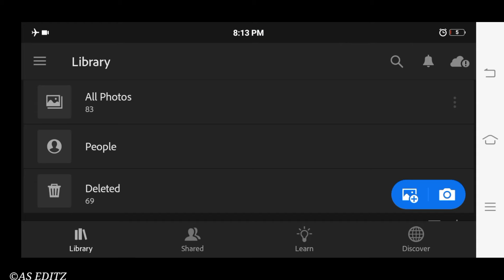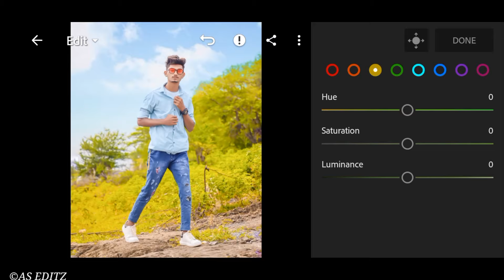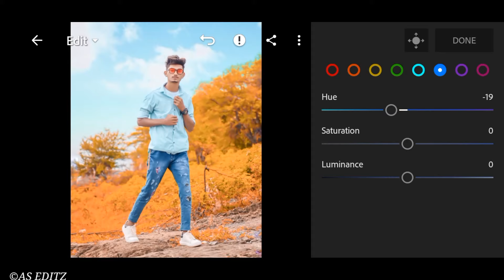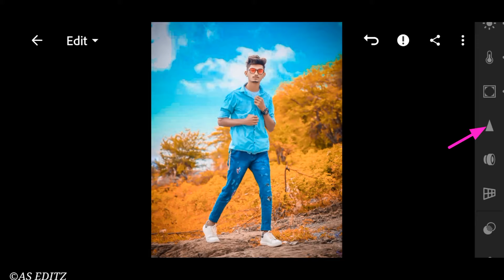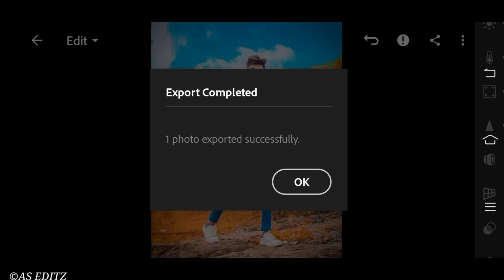Lightroom blue and golden effect photo editing tutorial | lightroom background colour change preset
@AS EDITZ

Your Queries ?

1: Lightroom Photo Editing Tutorial

2: Lightroom Background Colour Change Preset

3: How To Edit Photo In Lightroom

4: Snapseed Photo Editing

5: Picsart Photo Editing